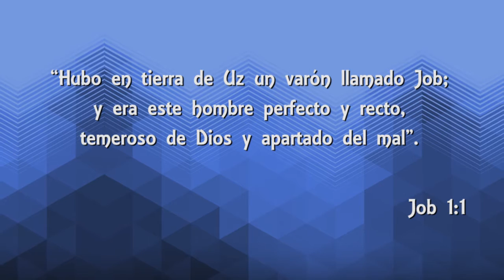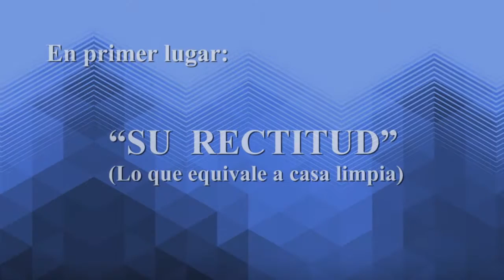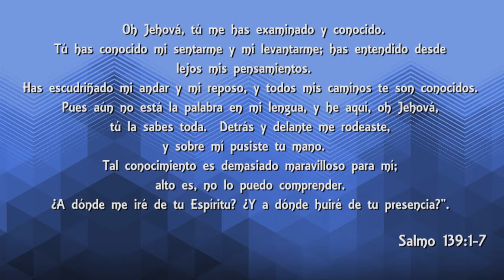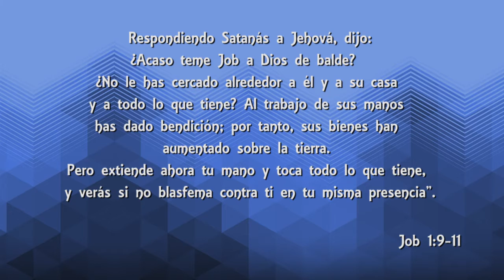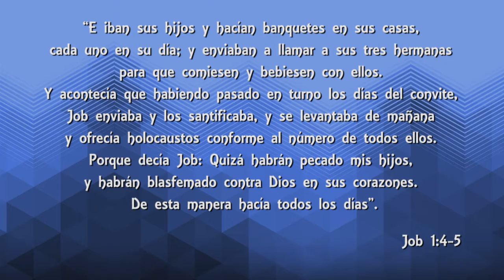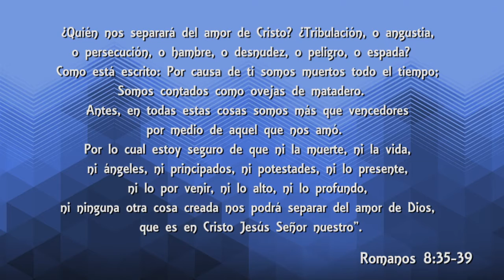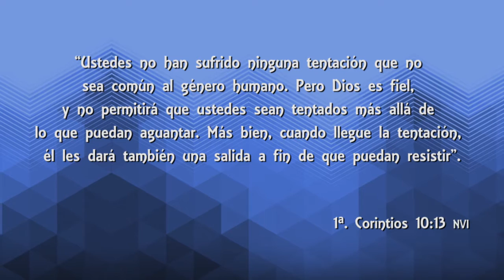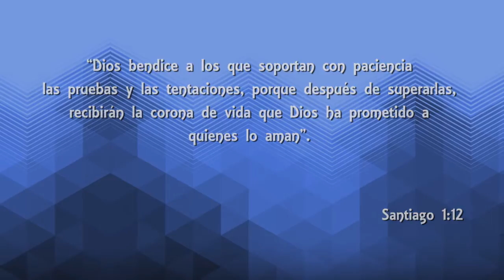REVIERTA LOS ATAQUES DE SATANAS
Templo Cristiano
Pastor Orlando Flores
Mensaje: REVIERTA LOS ATAQUES DE SATANAS
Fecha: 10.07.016